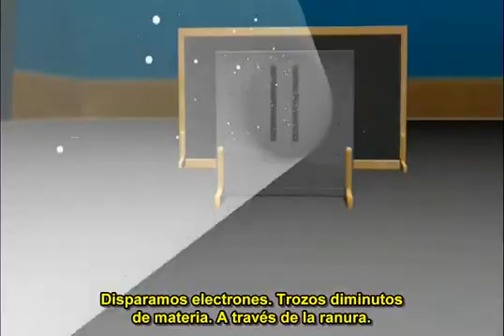What the bleep! - the double slit experiment español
What the bleep!